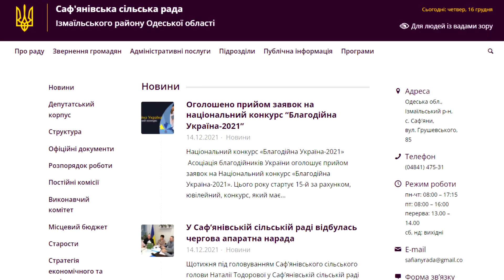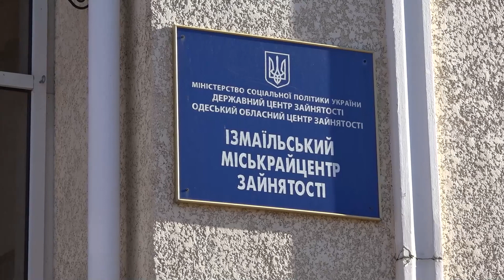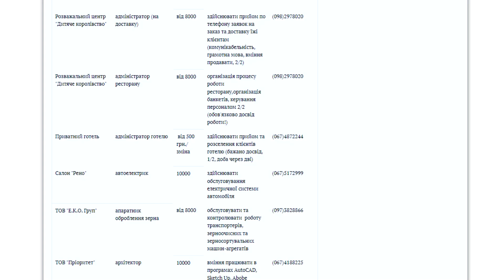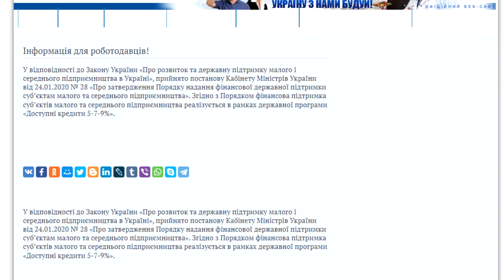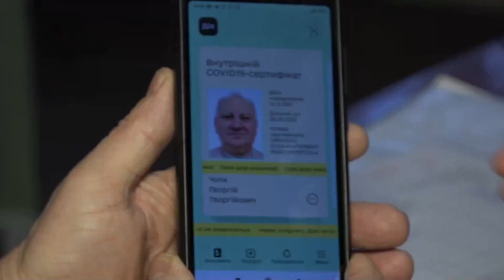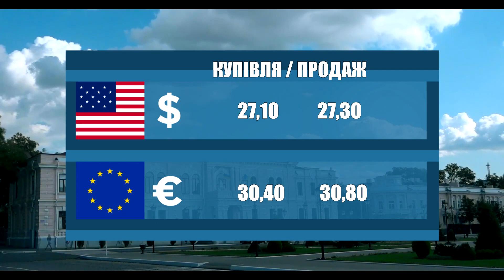Новости 700 секунд (16 12 21)